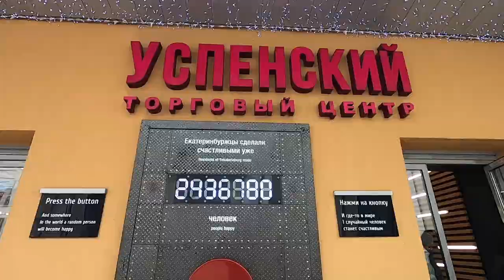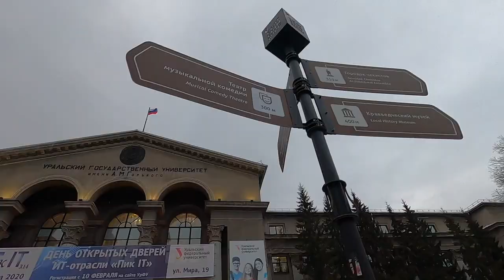CHURCH ON THE BLOOD - MURDER OF THE ROMANOVS. YEKATERINBURG RUSSIA - Red Line Tour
CHURCH ON THE BLOOD - MURDER OF THE ROMANOVS. YEKATERINBURG RUSSIA

Today we explored Yekaterinburg on foot. This City is a great place to walk around as you simply follow the red line which takes in all the main tourist attractions. We visited the Church on the Blood, Sevastyanov House where we found some cute bunnies playing in the snow outside :) and found a great place for food and wine!

Travel vlog 3 | Yekaterinburg | Country #1 | Filmed March 2020

TKT tip: For this city get some sort of travel guide for at least one day of your trip, they’re so helpful and the translation will help you to understand and navigate the rest of your time there.

The music used here is from Freestockmusic.com

For Exclusive Content and Live Q&A's with us join our adventures
A British couple from near London, England. We got married in 2018 and decided to fulfil a life-long dream and travel the World together for a year for our Honeymoon. We saved money and travel points, quit our jobs, rented our house out and boarded a one way flight. We started this Youtube channel to share our experiences with friends, family and anyone who plans to travel to the places we’re visiting. We leave TKT tips/facts on all our vlogs and blogs to give information to travellers that we wish we’d had before visiting. We hope you find our content useful :)